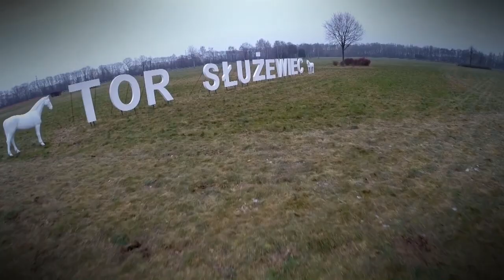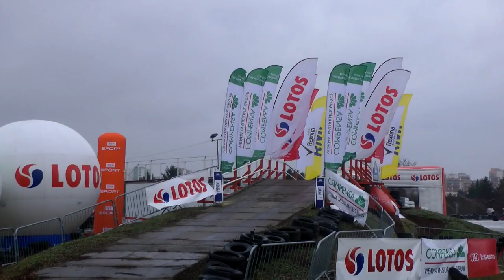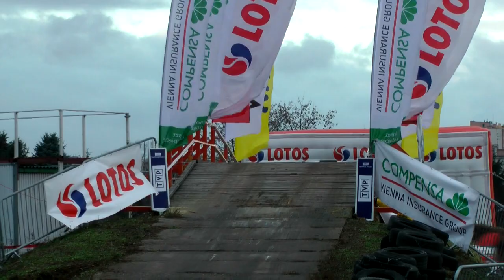53. Rajd Barbórka | Wróblewski / Siatkowski | Skoda Fabia S2000 [MotoRecords.pl]